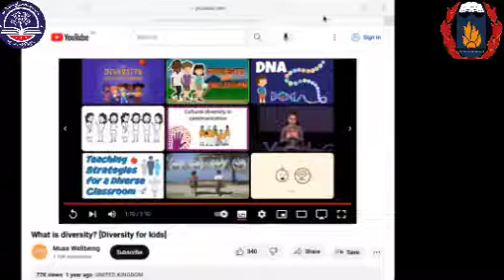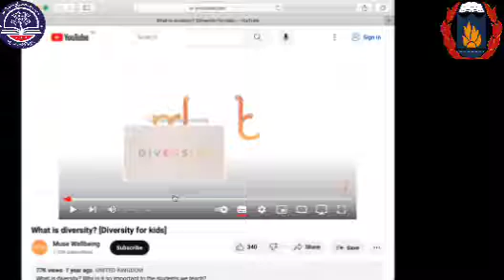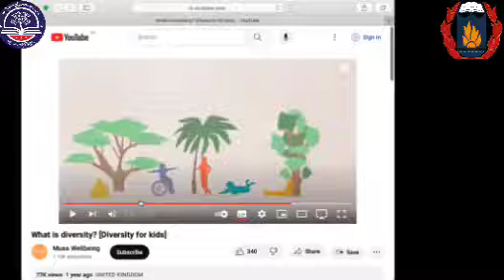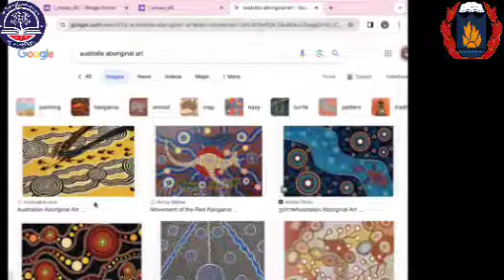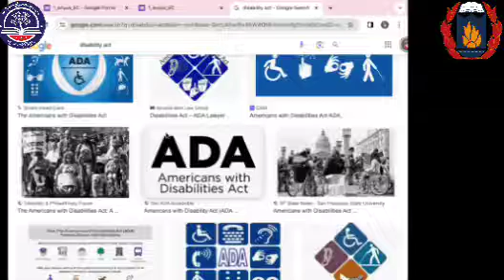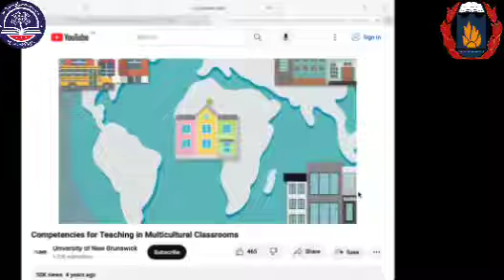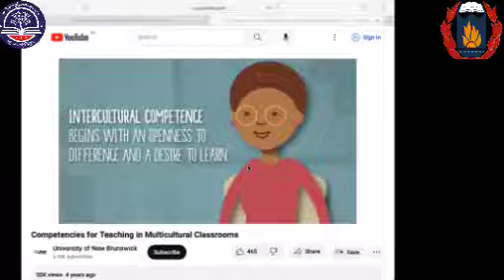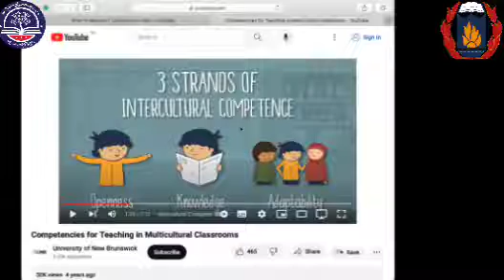NI_B1_S1_Educational Theory_Diversity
NI_B1_S1Edu_Theory_Tr.I_Diversity_12.3.24
Educational Theory